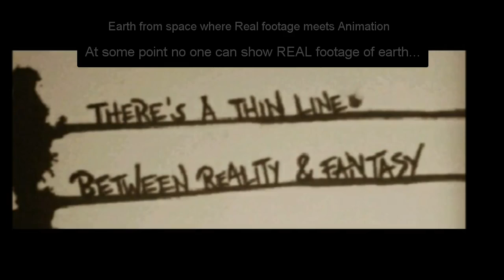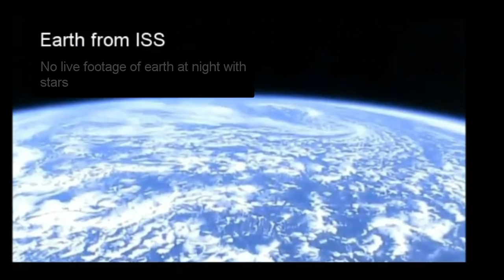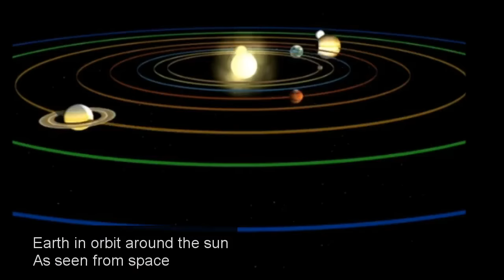La terra dallo spazio da differenti punti di vista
Nuovo Canale Youtube Un saluto.
Breve video di Educate Yurself.
Felicità a chiunque.